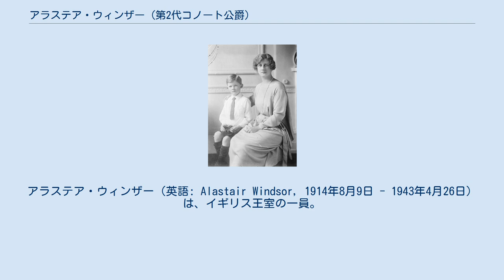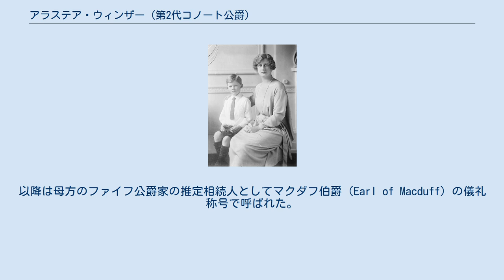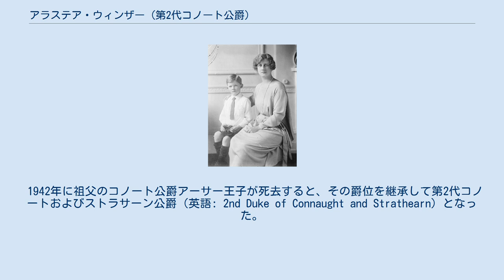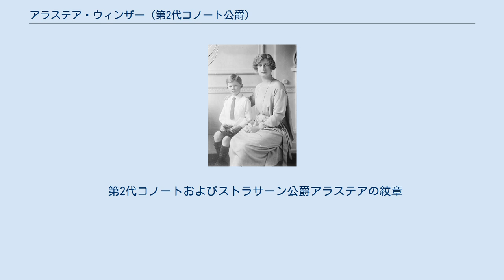アラステア・ウィンザー (第2代コノート公爵)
コノート・ストラサーン公
アラステア・ウィンザー（英語: Alastair Windsor, 1914年8月9日 - 1943年4月26日）は、イギリス王室の一員。
ヴィクトリア女王の曾孫にあたる。
 コノート公爵家の継嗣アーサー王子と、第2代ファイフ公爵夫人のアレグザンドラ王女の間の一人息子アラステア・オブ・コノート・アンド・ストラサーン（英語: Alastair of Connaught and Strathearn）として、両親の邸宅であるメイフェアのマウント・ストリート54番地の邸宅（現在のブラジル大使館）で生まれた。
8月25日に洗礼式を行い、母方の大伯父ジョージ5世、スペイン国王アルフォンソ13世、母方の曾祖母アレグザンドラ王太后、父方の祖父であるコノート及びストラサーン公爵アーサー王子、父方の大叔母アーガイル公爵夫人ルイーズ、従姉メアリー王女が代父母を務めた。
 アラステアが生まれたときは第一次世界大戦が始まっており、国王ジョージ5世はイギリス国民の反独感情を考慮して王家の家名をサクス＝コバーグ＝ゴータ家からウィンザー家に改名し、王家の人々の持つドイツ由来の称号を全て放棄させた。
これと並行して、ジョージ5世は1917年11月20日付の開封勅許状において、「グレートブリテン及びアイルランド王子・王女」の称号ならびに「王家の殿下（Royal Highness）」の敬称は、イギリス国王の男系の孫、およびプリンス・オブ・ウェールズの嫡孫に限ることを定めた。
生まれながらに「グレートブリテン及びアイルランド王子」の称号と「Highness」の敬称を有していたアラステアは、この規定によりそれらの称号・敬称を失った。
以降は母方のファイフ公爵家の推定相続人としてマクダフ伯爵（Earl of Macduff）の儀礼称号で呼ばれた。
 アラステアはブライアンストン校およびサンドハースト王立陸軍士官学校で学び、1935年に陸軍第2竜騎兵連隊（現在のロイヤル・スコッツ・グレイズ）所属の少尉に任官した。
同連隊はアラステアの父アーサー王子を名誉連隊長としており、1936年にはエジプトに駐屯した。
1939年、アラステアはカナダ総督を務めるアスローン伯爵アレグザンダーの副官に任じられ、オタワに移った。
 1942年に祖父のコノート公爵アーサー王子が死去すると、その爵位を継承して第2代コノートおよびストラサーン公爵（英語: 2nd Duke of Connaught and Strathearn）となった。
しかし翌1943年、オタワで死去した。
表向きは「任務中に死亡」とされたが、2006年に公表された国王ジョージ6世の個人秘書アラン・ラッセルズの日記によれば、所属連隊やアスローン伯爵から無能とされて煙たがられていたアラステアは、やけ酒に走ったうえ一晩中低体温症に苦しみ、窓から転落死したという。
 第2代コノートおよびストラサーン公爵アラステアの紋章